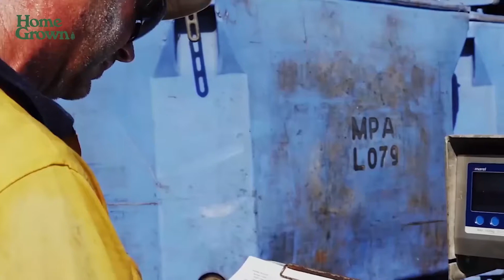SALADSTOP! X KÜHLBARRA